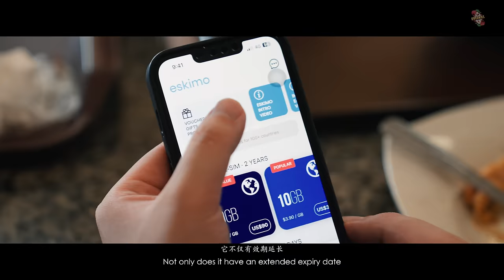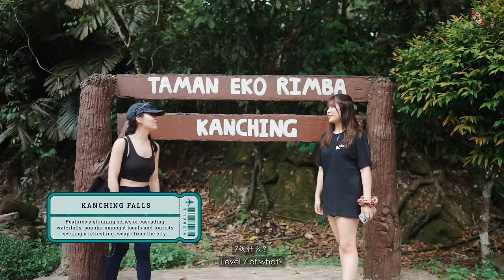What To do and Eat in Rawang & KL | 3D2N Travel Guide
We headed to Malaysia once again! But this time, we enjoyed a good 6-hour road trip driving up to Rawang which is 30mins away from Kuala Lumpur. This episode is special as we stayed in a villa that gives off Bali vibes! If you love nature, Villa Takun is definitely a go-to place for you. Watch to find out what we did during our 3D2N short getaway to Rawang!

TIMESTAMPS
0:00 Teaser
0:23 Introduction
0:49 Departing from Singapore
1:09 Ming Ang Restaurant
3:40 Lunch at Village Park Restaurant
5:13 Villa Takun
7:26 Villa Takun's Room Tour
9:49 Dinner at Restoran C & C 旺朝(鹽焗雞)
11:22 White Water Rafting
14:33 Resort Taman Eko Rimba Komanwel
15:39 Kanching Waterfall
16:24 Cofeee & Bath Salt Workshop
17:56 Barbecue in Villa Takun
19:43 Bunn Choon Restaurant
20:19 Petaling Street Market
20:43 Closing

Promo: Quote [OVERKILL8] upon checkout for $8 off at their website!
Free entry to Malaysia throughout your rental duration.
Valid till 31 March 2024. T&C Applies.

Quote [GETBUSY] to receive 1GB for free! Only applicable for new sign up only.

Quote [RYANXGO] & get 5% on your bookings!

LOGO ANIMATION
Animated Logo Animation